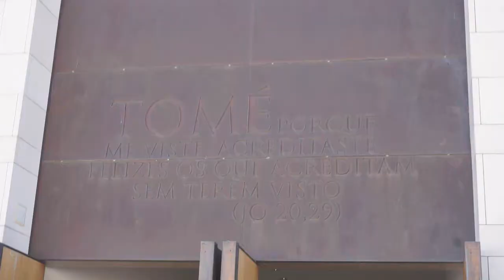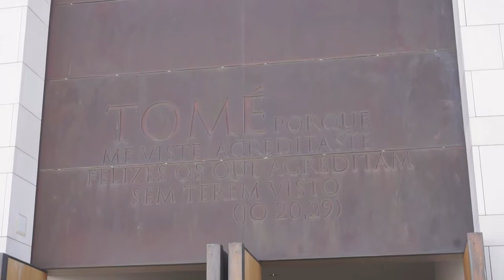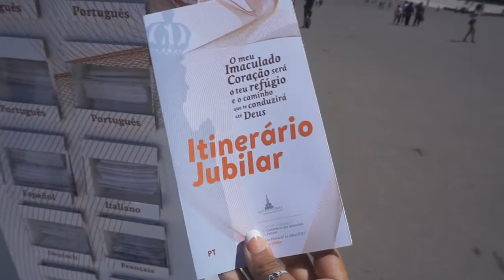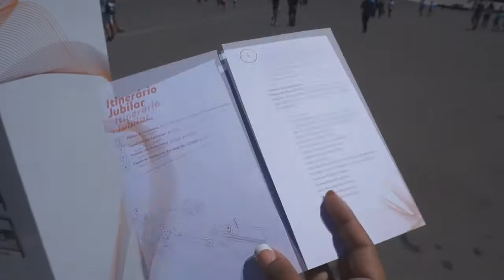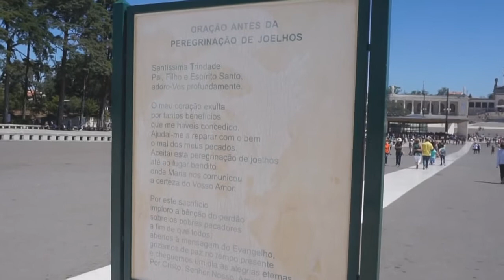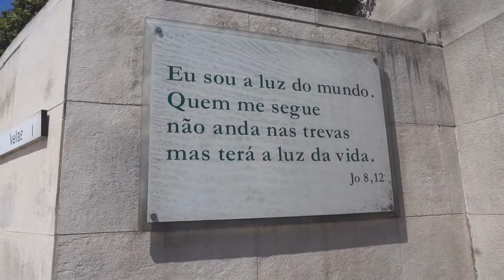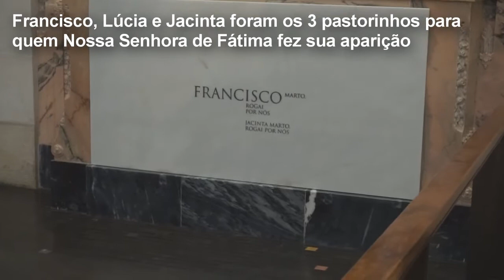VLOG - FÁTIMA Vem se emocionar comigo! | PORTUGAL